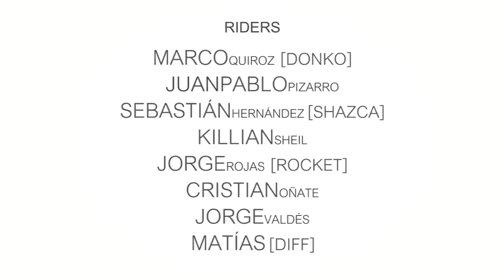Video Frigidigi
Video para la marca de ropa Frigidigi Deportes Extremos.